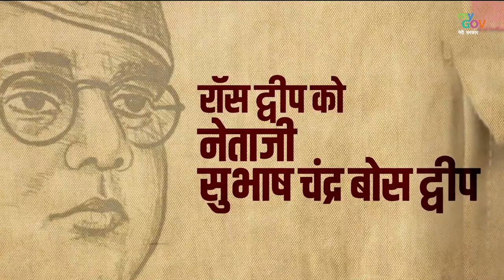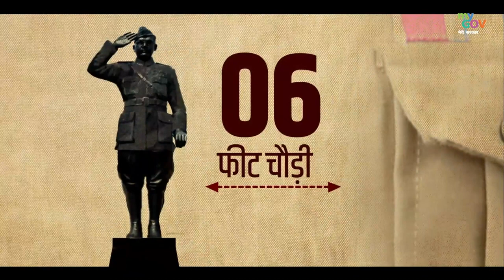नेताजी सुभाष चंद्र बोस एवम् कर्तव्य पथ